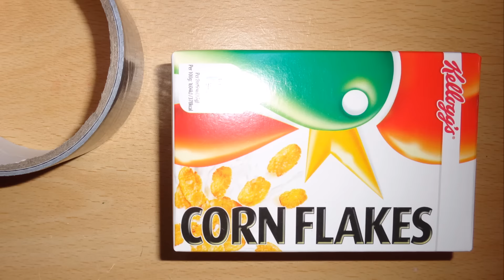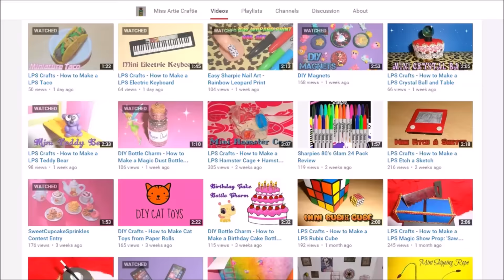DIY Dollhouse Miniature Fridge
LPS Crafts DIY Easy Stuff - How to Make a Mini Doll fridge or LPS fridge

downside is that this is a non functional fridge but it's super quick and easy to make if you need a kitchen set

small box
duct tape
scissors
glue
black straw

This mini craft tutorial is great to make for Littlest Pet Shop (LPS), Dollhouse Miniatures & My Little Pony (MLP).
You can easily resize it for larger dolls like Monster High (MH), Ever After High (EAH), Barbies and even American Girl (AG) Dolls.

MUSIC